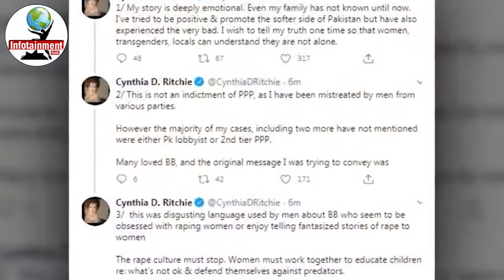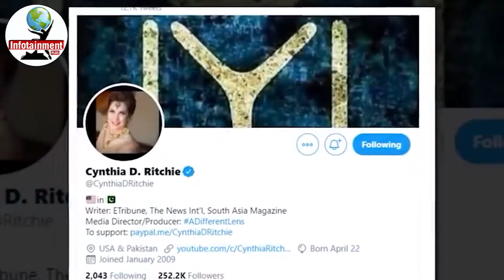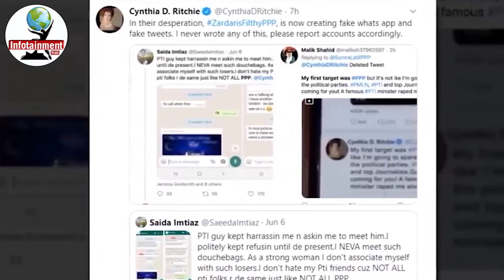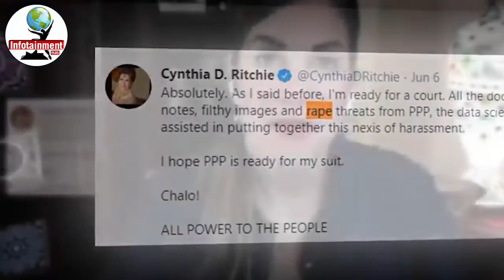History and Background of CYNITHA DE RICHI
Journey From Abid Hussain to Abid Boxer || Exclusive Story of Encounter Specialist Abid Boxer